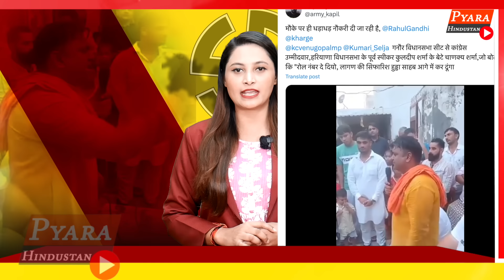Haryana में Congress नेता युवाओं के साथ कर रहे खिलवाड़, Hooda के करीबी रच रहे Job घोटाले की साज़िश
Haryana election 2024 Opinion Poll Vidhan Sabha Survey 2024 public opinion